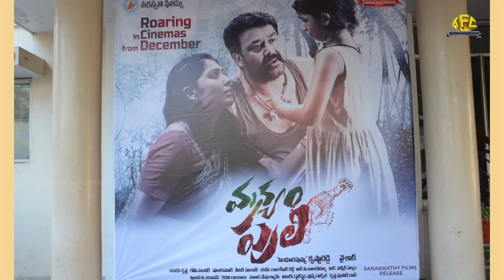Manyam Puli Movie Teaser | Manyam Puli official Teaser || Mohanlal,Kamalinee Mukherjee,Jagapati Babu